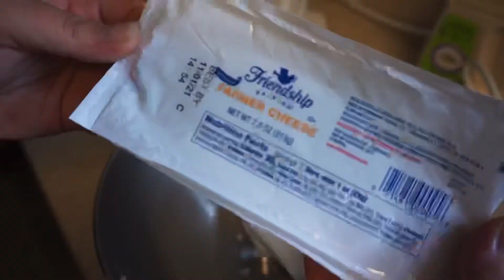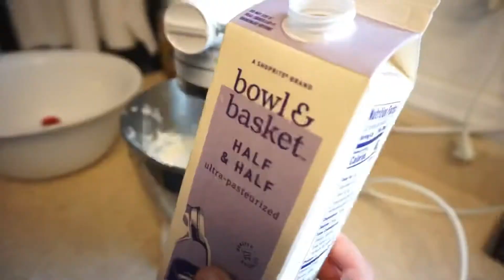míša dezert tvarohový-recept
SUROVINY

1 bal.tvaroh ve vaničce
hrnek smetany na šlehání
dle chuti cukr

Na polevu:
2 tabulky čokolády
půl hrnku smetany
2 lžíce másla

POSTUP PŘÍPRAVY

Smetanu vyšleháme.
Vedle v jiné míse vyšleháme tvaroh s cukrem a přidáme našlehanou smetanu. Necháme vychladit.
Na polevu si připravíme hrnec, do kterého dáme vodu a dáme vařit. Položíme na něj misku, nalámeme do ní čokoládu, smetanu a máslo. Zahřejeme.
Připravíme si misky, na dno dáme nadrobené sušenky, tvarohovou náplň a polevu. Necháme vychladit. dobrou chuť